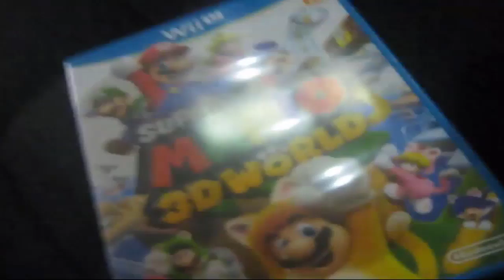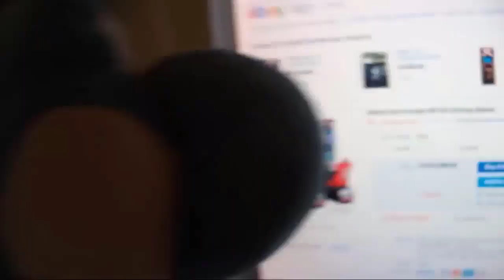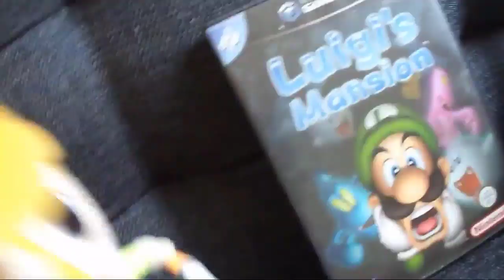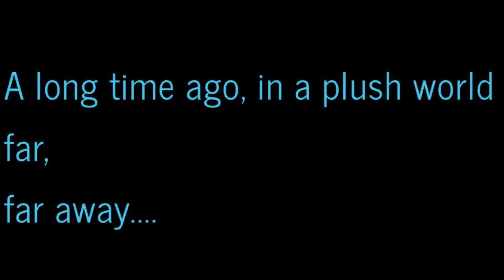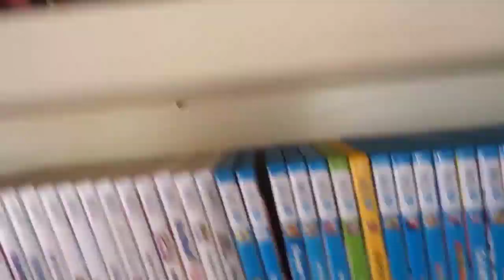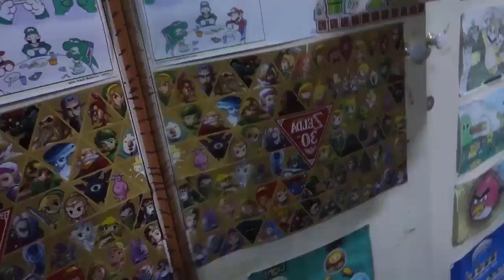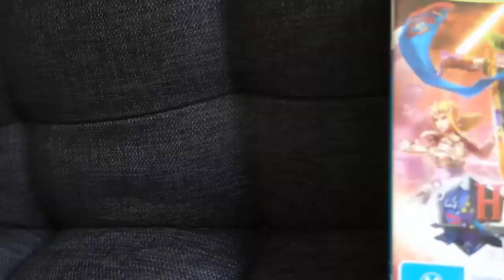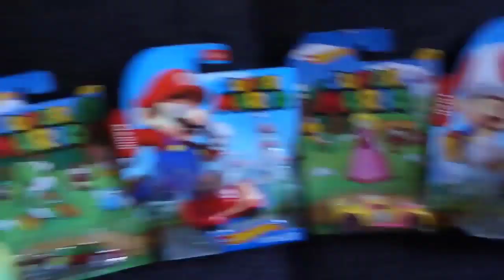VAF Plush Shorts - The Classic Collection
Literally all the original volumes 1 to 30 in 1 video with some of the shorts being digitally remastered.